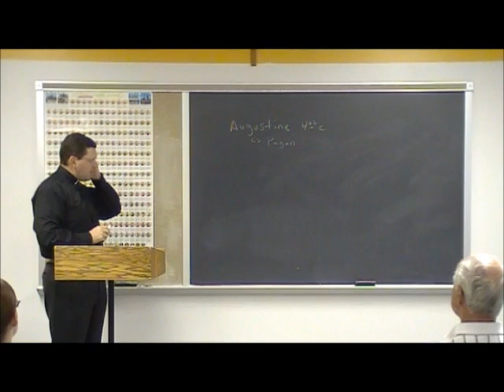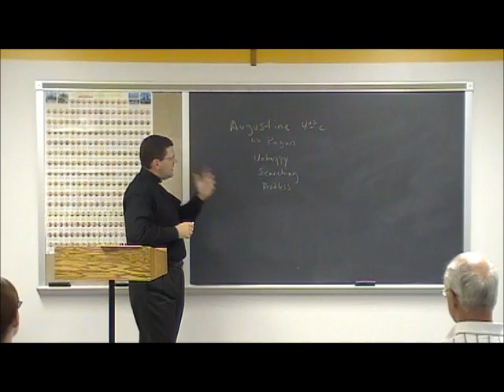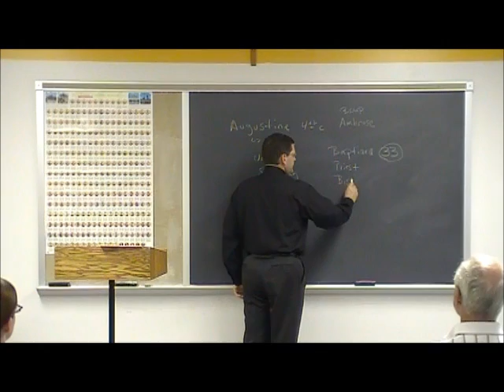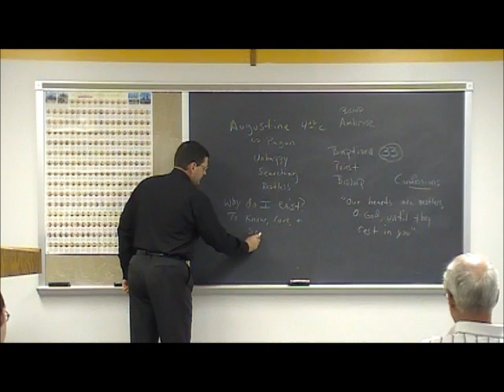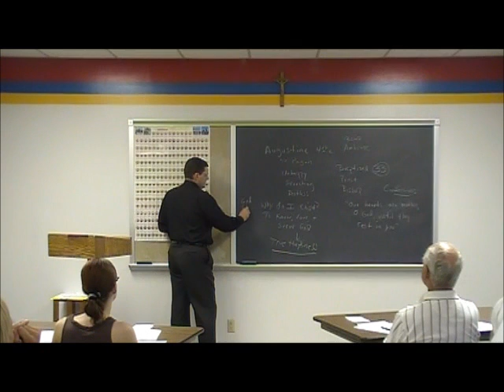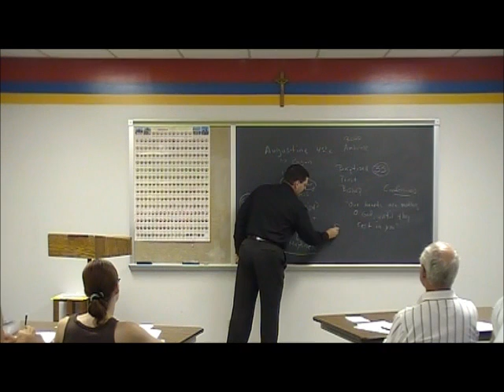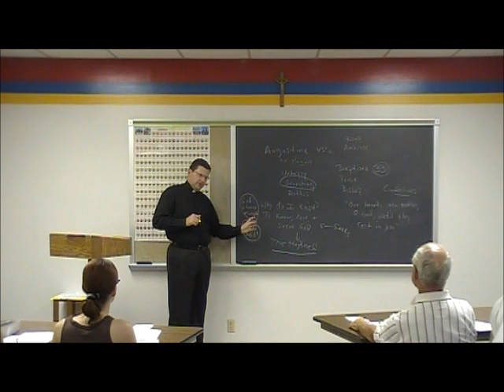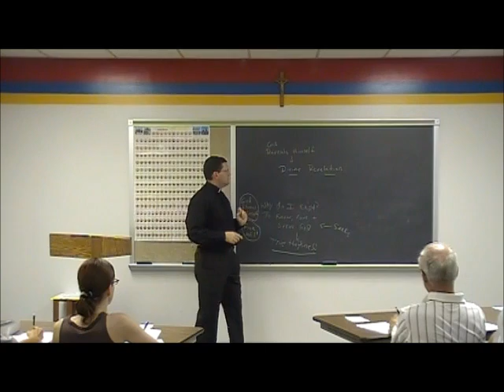01 Revelation God Holy Trinity Part 1 of 6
RCIA Class #1 presented by Fr Mark Gurtner, Fort Wayne IN.